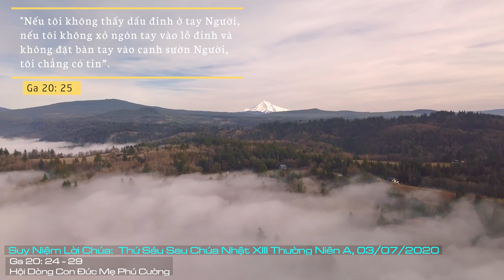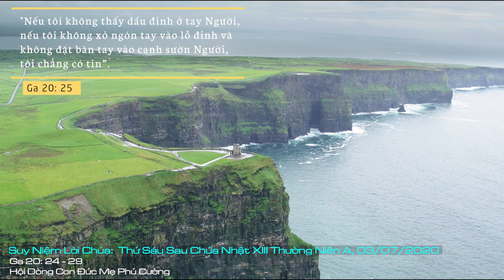Suy Niệm Lời Chúa: Thứ Sáu Sau Chúa Nhật XIII Thường Niên A, 03/07/2020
Thứ Sáu Sau Chúa Nhật XIII Thường Niên A: Xin cho chúng con luôn vững tin vào Chúa, vào quyền năng cũng như tình thương của Chúa vẫn tuôn đổ trên chúng con mỗi ngày.
Trang Tin Mừng theo thánh sử Gioan hôm nay chính là một hình ảnh rất đẹp và chân thành mà chính Chúa Giêsu dành riêng cho Tôma và cũng là dành riêng cho mỗi người chúng ta. Trước khi gặp lại Chúa Giêsu phục sinh, có lẽ Tôma làm một con người chậm tin nếu không muốn nói là cứng tin vào Thầy của mình, bằng chứng là bao nhiêu Tông đồ khác đã nói, đã minh chứng về Thầy Giêsu đã sống lại, thế nhưng Tôma vẫn không tin. Và rồi chính hôm nay, khi Chúa Giêsu hiện đến lần nữa, thì Tôma đã thức tĩnh lòng tin của mình. Tôma không những tin, mà vượt xa hơn, ông còn tuyên xưng cách mạnh mẽ về Thầy của mình: “Lạy Chúa của con, lạy Thiên Chúa của con”. Một lời tuyên xưng làm thay đổi cả vận mệnh cuộc đời Tôma, biến ông từ một người cứng tin trở thành một chứng nhân của niềm tin. Thay đổi một Tôma vốn chỉ tin vào giác quan và sự hiểu biết của mình trở thành một con người hoàn toàn tin tưởng vào Thiên Chúa.
Còn chúng ta thì sau: chúng ta cảm nhận thế nào khi chính Chúa nói với chúng ta: “Phúc cho những ai đã không thấy mà tin” (Ga 20, 29)? Trong cuộc đời của người tín hữu, nhiều khi cũng như Thánh Tôma, chúng ta không thấy Chúa, không cảm nghiệm được sự hiện diện của Chúa, điều đó làm cho chúng ta chậm tin hay không tin vào Chúa.
Thế nhưng chính Chúa đã nói, phúc của Chúa chỉ dành cho những ai tin vào Chúa, cảm nhận hồng phúc và ân huệ Chúa vẫn đong đầy cho chúng ta trong cuộc sống mỗi ngày. Nếu ai không tin và không muốn tin như vậy, chắc chắc phúc của Chúa không thể ban xuống trên người ấy được.